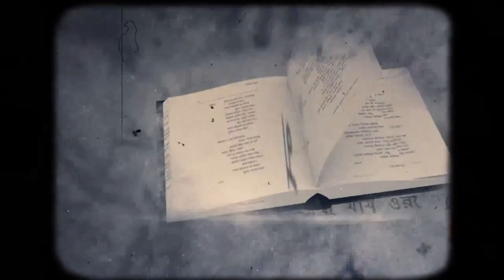மகாகவி ரவீந்திரநாத் தாகூரின் 163 வது பிறந்த தினம் இன்று!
தேசிய கீதத்தை நமக்களித்த மகாகவி ரவீந்திரநாத் தாகூரின் 163 வது பிறந்த தினம் இன்று கொண்டாடப்படுகிறது. அவர் குறித்த செய்தித் தொகுப்பை தற்போது காணலாம்